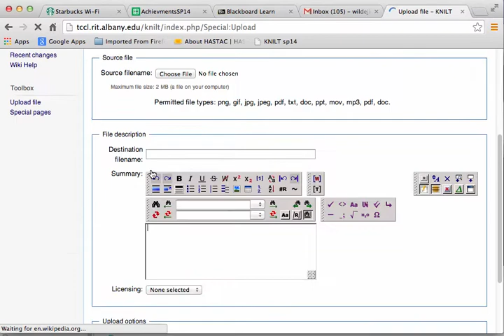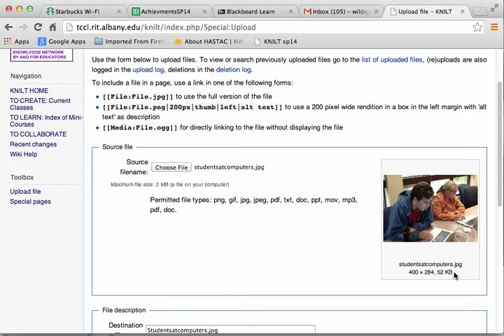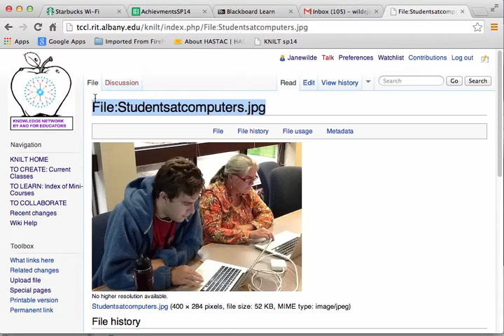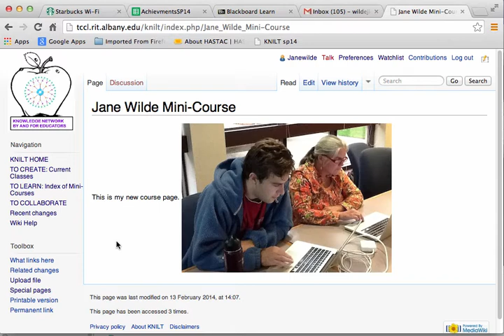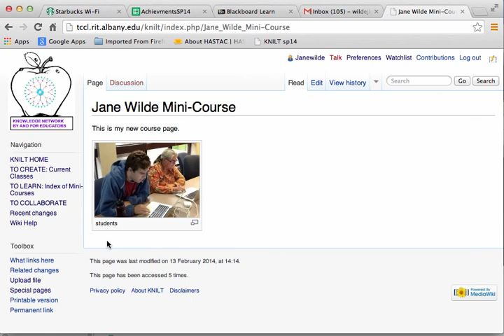Upload and Insert Images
This video is intended to help students in ETAP 623 complete the two step process to add images to their KNILT wiki pages. It also offers advanced coding to set the size, alignment, and captions of images.